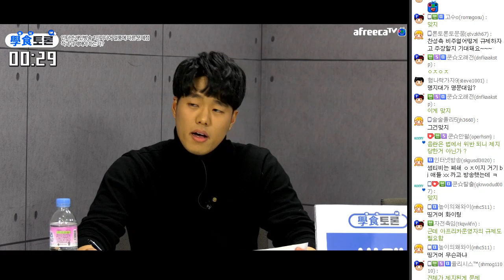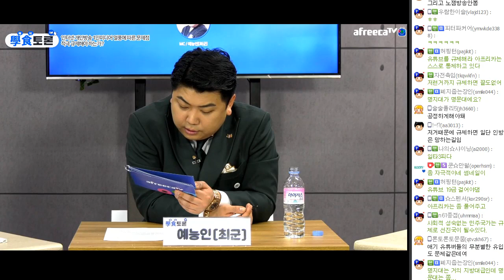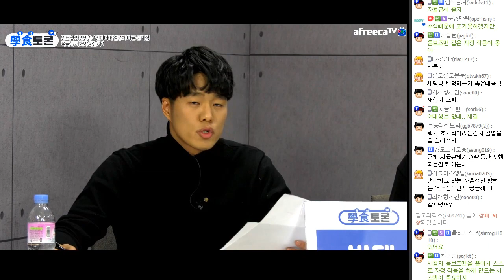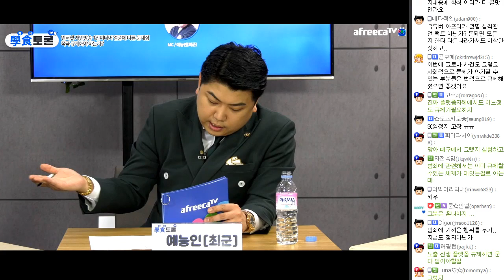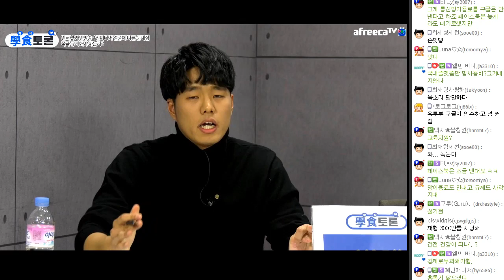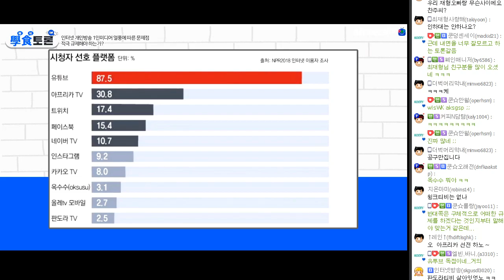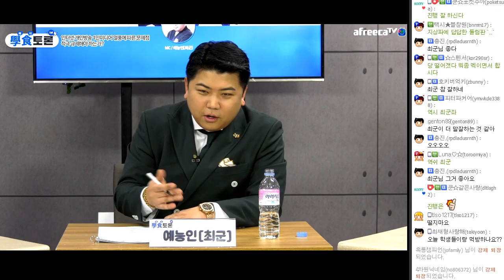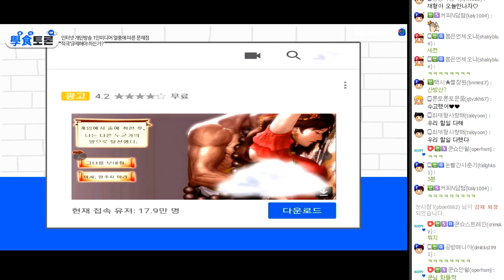1인 미디어 열풍에 대한 문제점 적극 규제 하여야 하는가?! 명문대 학생들이 말하는 학식토론 2회차! 성균관대학교 vs 명지대학교 200225 [1] - KoonTV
200225

1인 미디어 열풍에 대한 문제점 적극 규제 하여야 하는가?! 명문대 학생들이 말하는 학식토론 2회차!